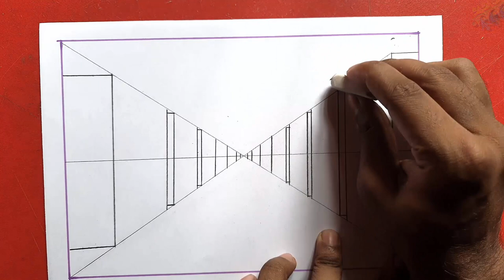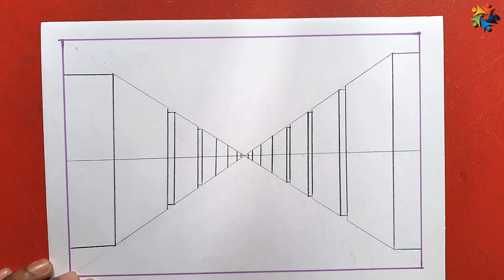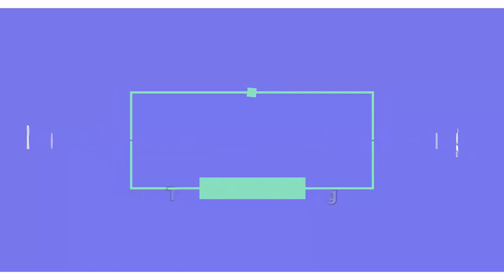Draw | City Road Scenery | Sohorer Drissho Drawing | Rickshaws in city streets | Building Drawing